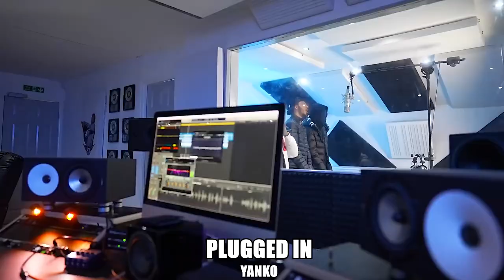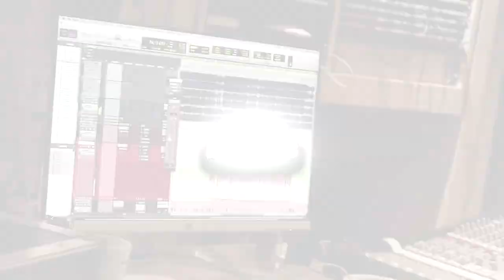UK DRILL: BEST FRESH HOME SONGS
🔴Timestamps:
0:00 Intro (Chinx - Absent)
0:18 Unknown T
0:37 M24
0:55 PS
1:13 Dutchavelli
1:32 OnDrills
1:50 Digga D
2:07 Yanko
2:25 Castro
2:43 Loski
3:03 MizOrMac
3:21 SR
3:40 LD
3:58 Loose